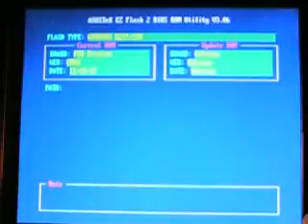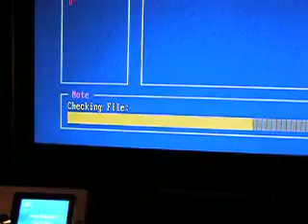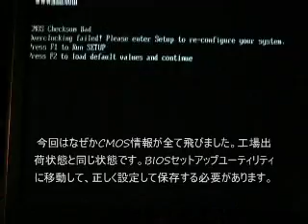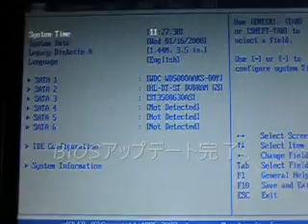BIOS アップデート - ASUSTek EZ Flash 2 ROM Utility ASUS P5B Premium Vista Edition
BIOSアップデート作業の動画を撮り忘れたので、新しい BIOS が公開されるのを待っていました。管理人が利用するマザーボードのチップセット P965 + ICH8、プロセッサは  Intel Core2 Quad Q6600。PCI-Express2.0 に対応するのは無理ですが、すでに 45nm Core 2 Extreme QX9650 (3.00GHz,1333FSB,L2:2X6MB,rev.C0,4 cores) に対応する BIOS は公開されています。Q6600 に対応する最新の BIOS はバージョン 0902 となっていたので、今回はこれをアップデートします。

　ASUS P5B Premium Vista Edition の BIOS アップデート方法は3種類あり、今回は USB メモリーを使った「ASUSTek EZ Flash 2 ROM Utility」を実行します。

プロセッサに対応した BIOS を入手する

1.他のパソコンからマザーボードメーカーのサイトにアクセスして、Intel Core 2 Quad Q6600 に対応した BIOS をダウンロードします。 今回、自作したパソコンへデータを移動するには、USBメモリーが無かったので、USB カードリーダーと携帯電話に付属していたメモリスティックを使います（カードリーダーが対応するのであれば、 デジタルカメラ 用でも良い）。USB メモリーでも同じ流れです。

2.  メニューの「サポート＆あんしん保証」をクリックして、さらに「ドライバー＆マニュアル」をクリックします。「製品の種類」を「マザーボード」、「製品シリーズ」に「Intelマザーボード」、「製品モデル」に「 P5B Premium Vista Edition」を選択すると、右にメニューが表示されます。

3.マザーボードにはドライバーとアプリケーション CD-ROM が付属しますが、Windows Vista に対応した最新のものをダウンロードします（OSを選択する）。 今回、必要なのは BIOS でなので「BIOS & FIRMWARE」をクリックします。

4.ASUS P5B Premium Vista Edition に対応するプロセッサ一覧が表示されます。 今回は Intel Core 2 Quad Q6600（ G0 ）をインストールしたので、「Core 2 Quad Q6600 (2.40GHz,1066FSB,L2:2X4MB,rev.G0,4 cores) 」の右に表示された「GO」をクリックします。

5.Intel Core 2 Quad Q6600（G0）に対応した最新のBIOSが表示されます。 購入状態のBIOSバージョンは「0402」でした。 今回は、2007 年 12 月 24 日に公開された「0902」を使用してみます。 このバージョン番号は時期により異なります。 また、BIOS アップデートはメーカーサポート対象外になるので、自己責任で実行する必要があります。 ダウンロードするには、「ダウンロードする地域」を選択します。 「グローバル」をクリックすれば良いでしょう。

6.ファイルのダウンロードプロパティが表示されます。「保存（S）」をクリックします。

7.左メニューで「デスクトップ」をクリックします。ファイル名は自動で入力されているので、さらに「保存（S）」をクリックします。

8.ダウンロードが完了したら「閉じる」をクリックします。

9.デスクトップに「P5BPR0902.zip」ファイルがダウンロードできました。 ファイル名は BIOS のバージョンにより異なります。

10.ダウンロードしたファイルは圧縮ファイルなので、これを解凍します。 ファイルを右クリックして、「全て展開（T）」をクリックします。

11.「展開（E）」を左クリックします。

12.展開されたフォルダの中にある「P5B-ASUS-Premium-0902」が今回必要なファイルです。 名前は BIOS のバージョンにより異なります。

13.ファイルをUSBメモリーなどに移動します。

14.以上で準備完了です。

BIOS アップデート

1.ASUS P5B Premium Vista Edition を搭載したパソコンに、ファイルを移動した USB メモリーなどを接続して、パソコンを起動させます。

2.BIOS SETUP UTILITY へと入り方を忘れました。 通常は PSOT 画面で「DEL」キーを押しますが、「Intel CPU uCode Loading error」が発生している場合は画面の指示に従ってキーを押します。

　また、初期状態では USB キーボードを認識しませんでした。 USB キーボードを PS/2 に変換するコネクタを使い、BIOS SETUP UTILITY へと進みます。 BIOS アップデート後、BIOS SETUP UTILITY で設定してしまえば、次回から USB キーボードから BIOS SETUP UTILITY へ移動する事ができます。

3.BIOS SETUP UTILITY が起動した状態。 キーボードの「→」キーを押して、上部メニューの「Tools」まで移動します。

4.「Tools」に移動すると、「ASUS EZ Flash 2」が白文字になっています。 これは選択した状態を表します。 キーボードの「Enter」キーを押します。

5.「Start ASUS EZ Flash 2 Utility?」の問いに対して、キーボードの「←」キーを使い「OK」に移動します。 「Enter」キーを押すと、ASUS EZ Flash 2 Utility の画面へと移動します。

6.「Start ASUS EZ Flash 2 Utility」が起動しました。接続されたドライブが表示されます。 ASUS P5B Premium Vista Edition には、Windows Vista ReadyBoost で使用できる 512 MB のフラッシュが搭載されています。 これは、BIOS で ASAP を有効にしていない初期状態では使えません。 「Ver:」の右に表示されている番号が、現在の BIOS バージョンです。つまり、右上の写真は初期状態では無く、説明するためにバージョン 0801 から 0902 にアップグレードします。 表示される画面の内容は少し異なりますが、やり方は一緒です。

7.キーボードの「TAB」キーを押すと、ドライブを選択できます。 ドライブはキーボードの「↑」「↓」キーで選択しますが、どのドライブが BIOS ファイルの保管された USB メモリかは不明です。

8.キーボードの「↑」「↓」キーでドライブを選択して「Enter」キーを押すと、中のファイルが確認できます。 管理人の環境では「D：」ドライブが USB 接続ドライブとして認識されていました。「D:」を選択して「Enter」キーを押すと、別パソコンでダウンロードした BIOS ファイルが表示されます。 USB メモリに BIOS ファイルが一つだけしか状態にしてあるので、ドライブを適当に選択して「Enter」キーを押せば見つかります。

9.ファイルチェックが終了すると「Are you sure to update BIOS?（本当にバイオスをアップデートするの？）」と問われます。 キーボードの「←」キーで「Yes」を選択して「Enter」キーを押します。

10.BIOS の消去が開始されます。ここで電源を落とすと BIOS が故障します。 安定した環境で実行して下さい。また、メーカーサポート外となるで BIOS のアップデートは自己責任で実行して下さい。 付属するサポート CD からデフォルト状態に戻せますが、実行した事が無いので不明です。 下部に表示された「Note」で、色が異なる領域が存在します。 後から気が付いたのですが、BIOS SETUP UTILITY で設定した情報 CMOS は、アップデート後も保持されます。

11.新しい BIOS が書き込まれます。この後「Verifying BIOS（書き換えたBIOSのチェック）」が開始されます。

12.BIOS アップデートが終了しました。 「Update id done! System will reboot after 5 seconds（更新が完了しました！5 秒後に再起動します）」と表示されます。 そのまま再起動されるのを待ちましょう。

　以上で「Intel CPU uCode Loading error」の呪縛から解放されます。 話の流れとしては一度も設定情報を保存していないので、もしかすると BIOS SETUP UTILITY に入り、設定を保存してからでないと何も出来ないかも知れません。 次は、BIOS SETUP UTILITY の日本語化や、Windows Vista をインストールするためのブートデバイスの設定などを掲載します。

2007年 11月 14日　MB-Supportの管理人

【私について】

【タグ】